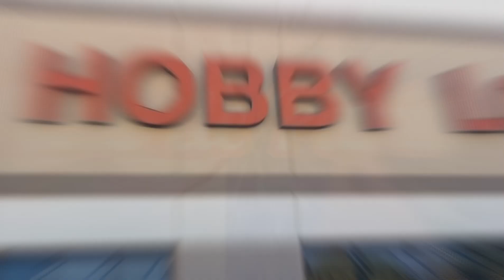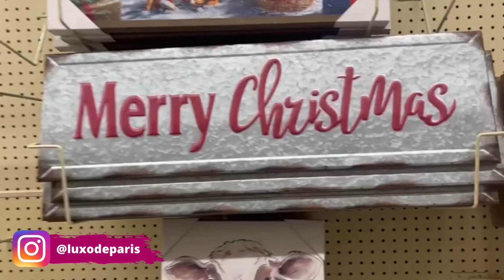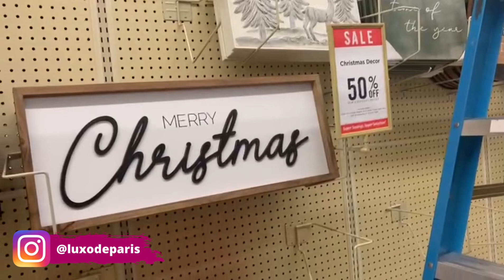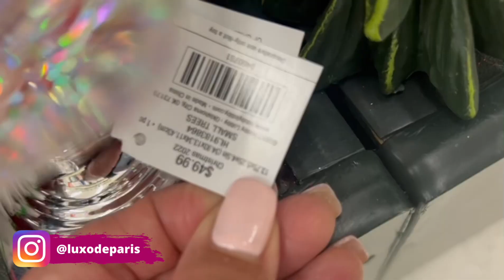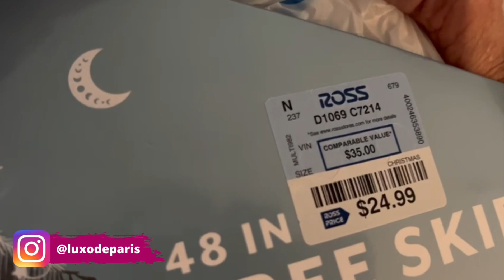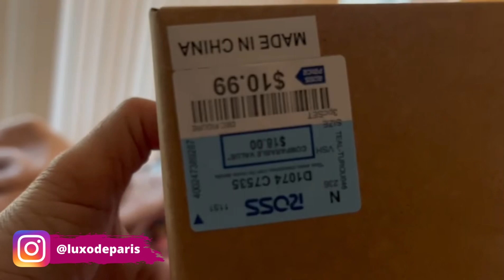O natal chegou mais cedo aqui nos Estados Unidos | tudo com 50% de desconto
O natal chegou mais cedo aqui nos Estados Unidos e mostrei as decorações que comprei, tudo com 50% de desconto. Quer saber mais? Fica comigo até o final do vídeo que te mostrei tudo.

Vídeos Anteriores:

✨ NÃO VENHA MORAR NOS ESTADOS UNIDOS ANTES DE VER ESSE VÍDEO | desvantagens de morar no USA